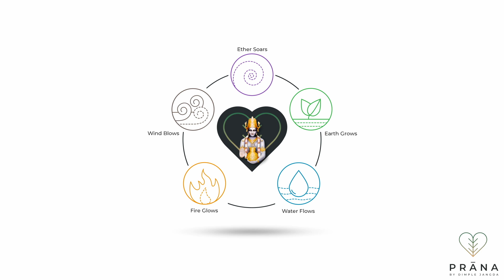Shirodhara - Ayurvedic Treatment & its benefits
Shirodhara helps in the relief of mental exhaustion, anxiety, insomnia, headache, etc. Shirodhara comes from the two Sanskrit words “shiro” (head) and “dhara” (flow). It's an Ayurvedic healing technique that involves having someone pour liquid — usually oil, milk, buttermilk, or water — onto your forehead.

At Prana, we have doctors with experience